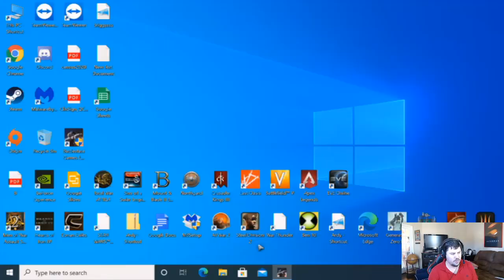Tarkov embarrassed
Wow okay lets just say im a little rusty and get embarrassed by a silly scav.
07:40 - Second run start
11:30 - Embarrassed

I also stream on Twitch check out Cowboy Bigby